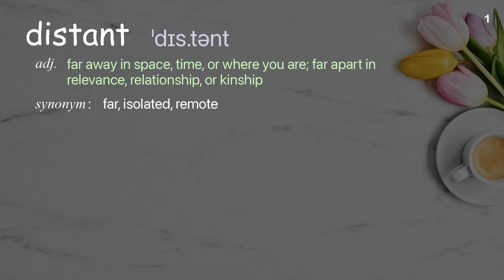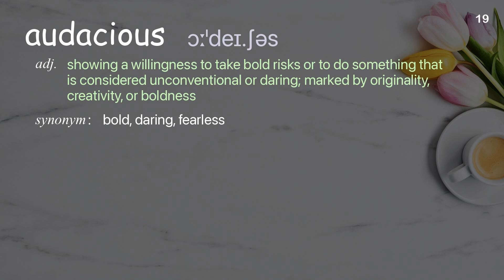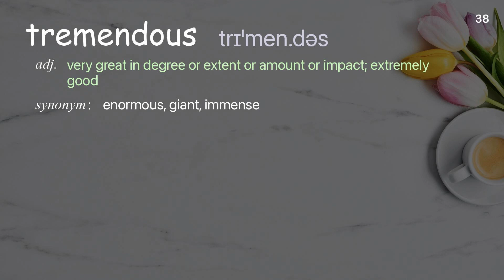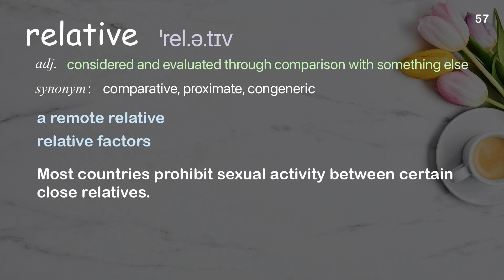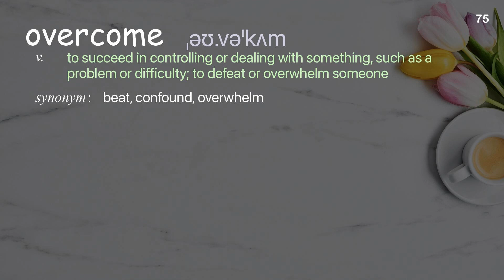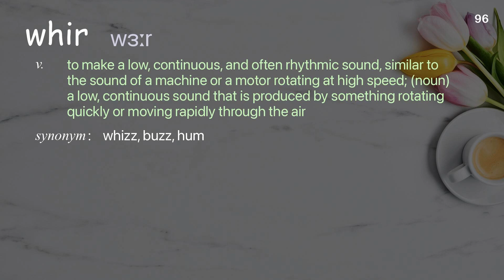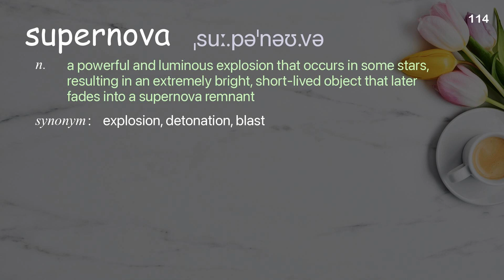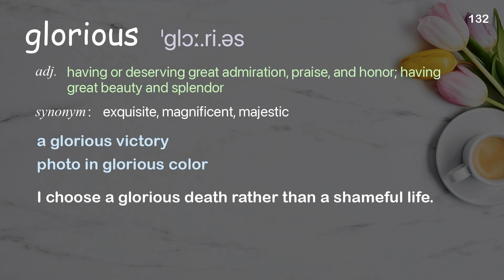132 Academic Words Ref from "Allan Adams: What the discovery of gravitational waves means, TED Talk"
■PLEASE NOTE

■Reference Source
Allan Adams: What the discovery of gravitational waves means | TED Talk